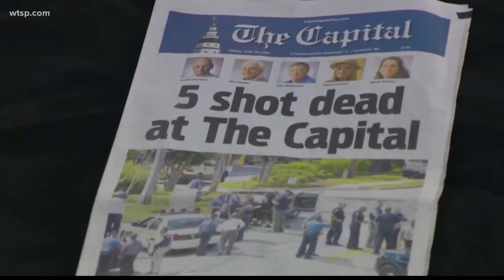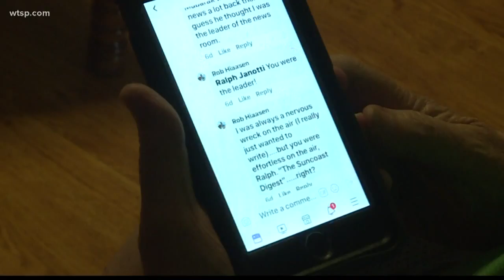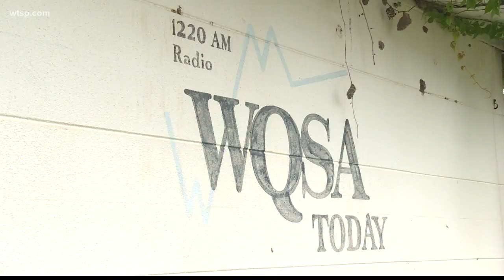Maryland newspaper shooting victim started career in Tampa Bay area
Rob Hiaasen began his news career at a radio station in Sarasota, and a former colleague remembers his friend.